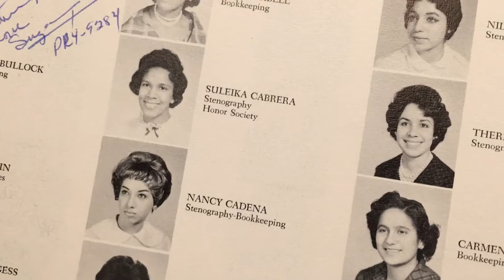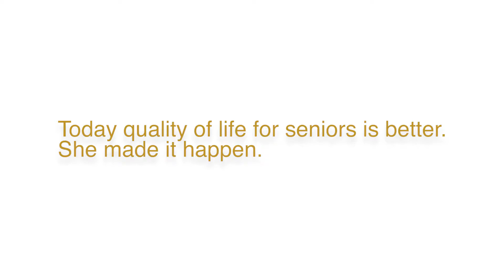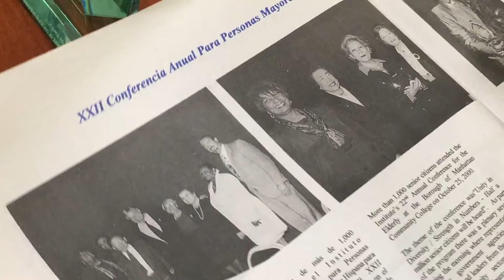2016 Acacia Lifetime Achievement Award - Sulieka Cabrera Drinane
On October 13th, 2016, the Acacia Network was honored to recognize our Latino community during our Gala celebration. Check out this video that we put together for this year's Lifetime Achievement Award Suleika Cabrera Drinane, founder of the Institute for the Puerto Rican/Hispanic Elderly. Thanks for your tireless dedication to our seniors, to our entire community